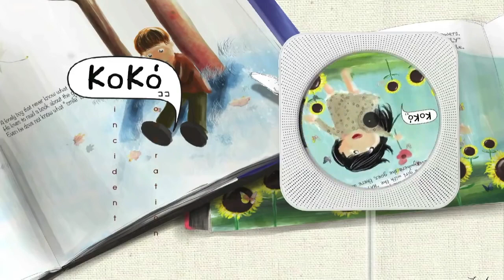koko' meet CAT EXPO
ขอบคุณ | ยินดีที่ได้รู้จัก | ทำตัวตามสบาย

สวนสนุกวันเดอร์แลนด์ - cat expo - dog stage - 15.11.15 | 18.30

เจอกันนะ...